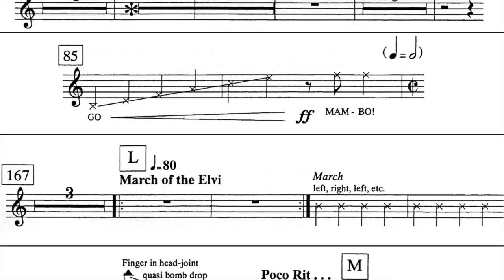GODZILLAR EAT LAST VEGAS